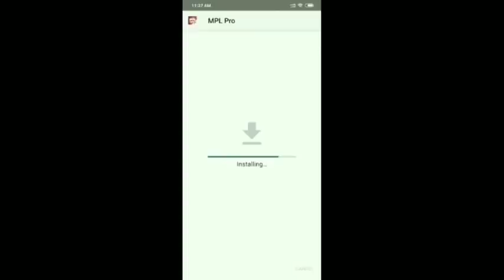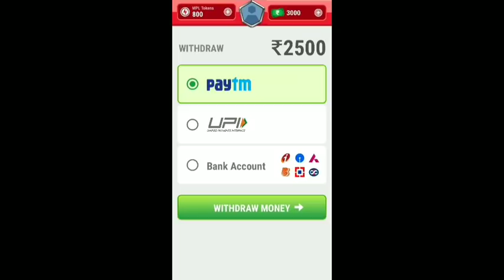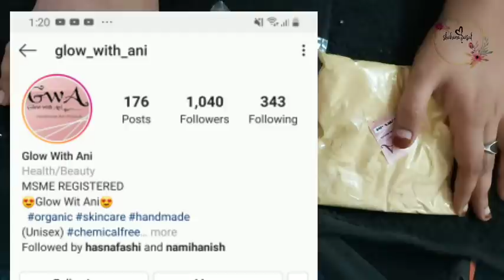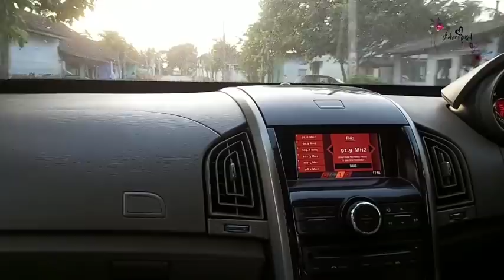A DAY IN MY LIFE#ഉമ്മാന്റെ കൂടെ relaxayi ഒരു ദിവസം, ഒപ്പം ഉമ്മാന്റെ special porotta recipe.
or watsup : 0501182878